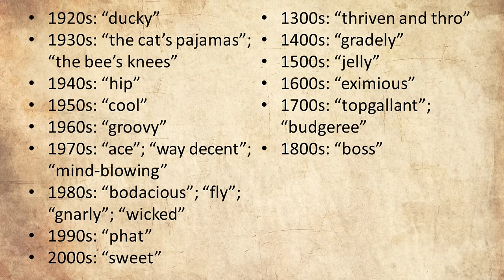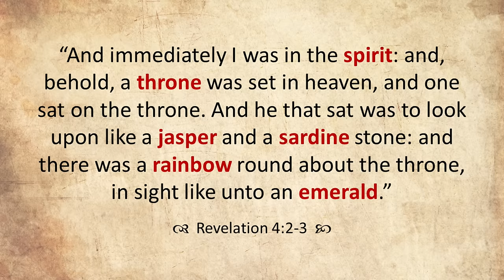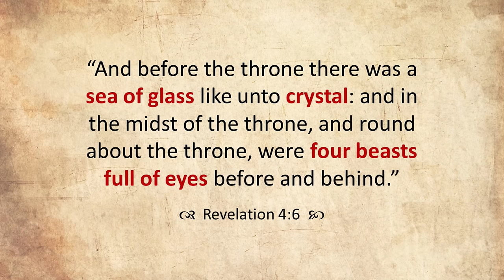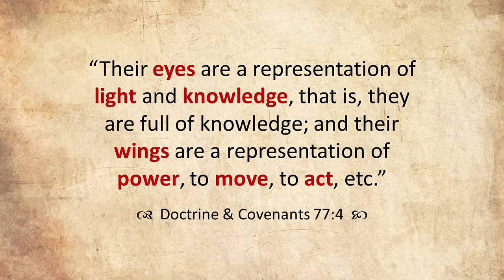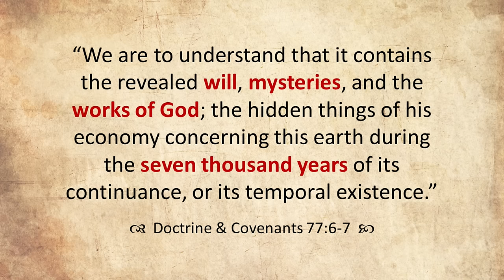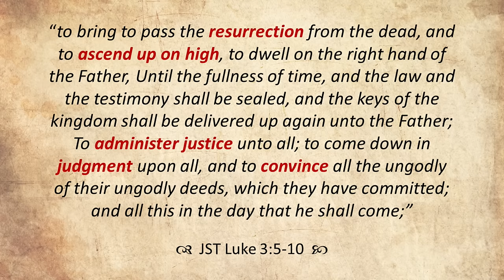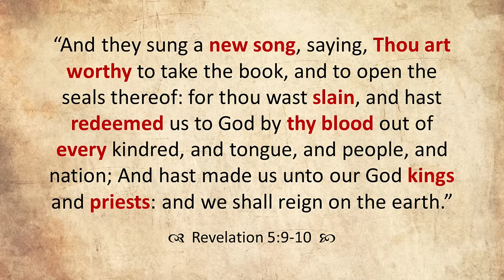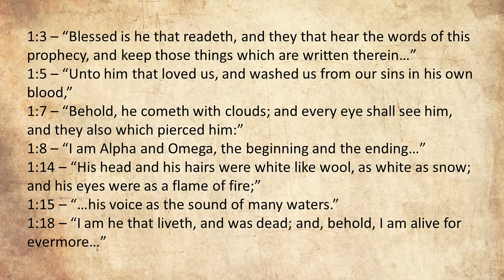Come Follow Me - Revelation 1-5 (part 2): Worthy Is the Lamb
Part 2 of a 2-part verse-by-verse study of Revelation 1-5 (this part will cover chapters 4-5). This lesson focuses on awe, an open door, the throne of God, the 24 Elders, the 4 Beasts, the Sea of Glass, eyes & wings, the book with the 7 seals, the Lion & the Lamb, the New Song, and more. Join Jared Halverson for your weekly Come Follow Me study of the New Testament!

0:00 Introduction
1:54 I Stand All Amazed
9:24 An Open Door to the Throne
19:49 The 24 Elders
26:04 The Sea of Glass
29:38 The 4 Beasts
35:52 Eyes & Wings
47:12 The Book with the 7 Seals
53:54 Opening the Book
1:02:26 The Lion & the Lamb
1:11:38 The New Song
1:22:18 Conclusion